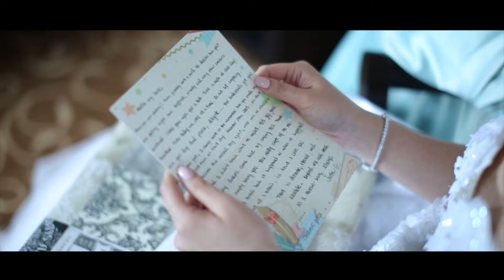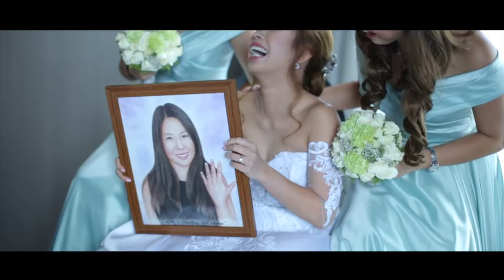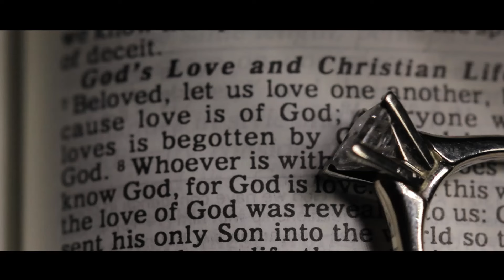Justin and Breellette Onsite Wedding Film by Nice Print Photography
I Get to Love You - Ruelle
Follow you down - Matthew Mayfield